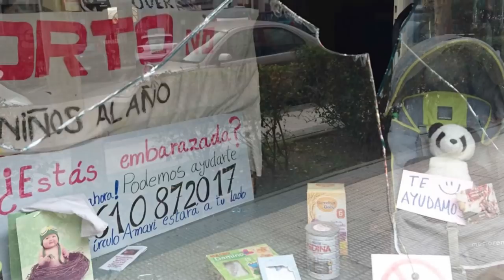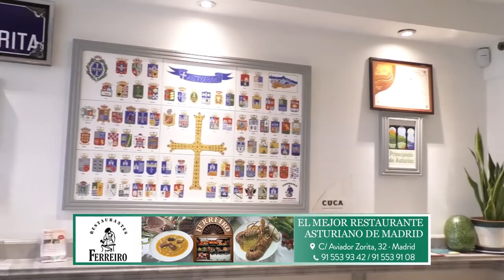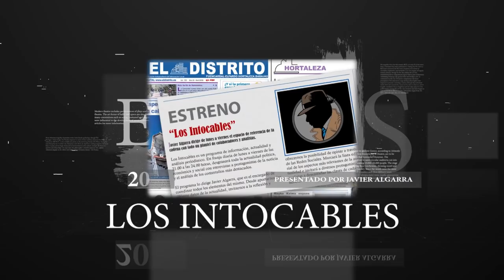LA ÚLTIMA DE FALCONETTI:REFORMARÁ EL CÓDIGO PENAL PARA CONVERTIR EN DELITO LA APOLOGÍA DE FRANCO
LOSINTOCABLES10DEFEBRERO DISTRITOTV Distrito Televisión es un canal de televisión que incluye información política, económica, deportiva y social, películas, series y documentales. Lo puedes ver en la TDT de Madrid en las frecuencias 45 (666 MHz) y 57 (760 MHz) , y en nuestro canal de Youtube